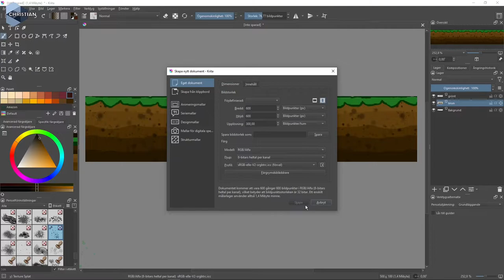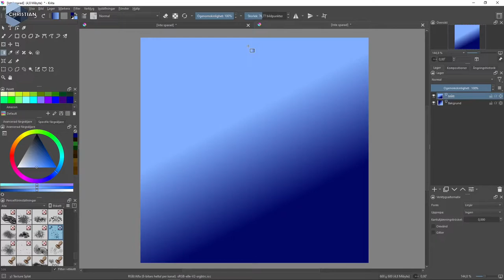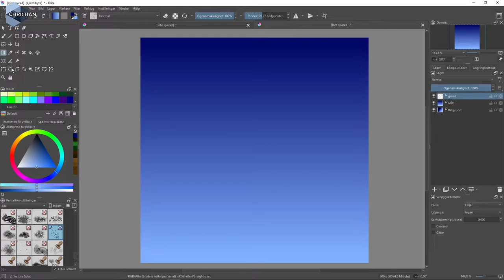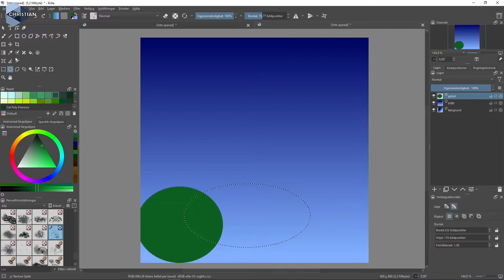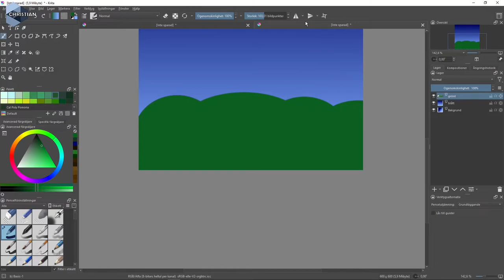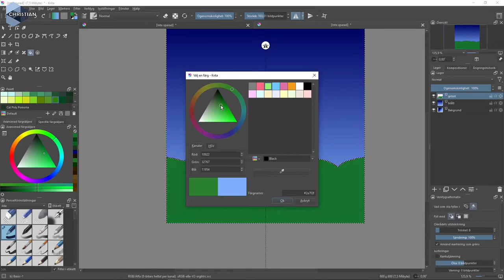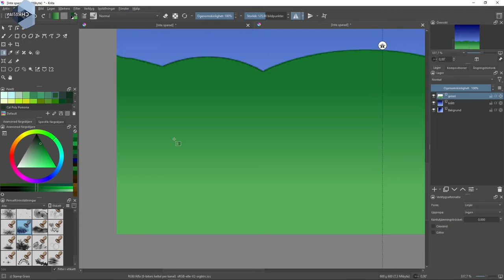SUV 2022 3.3.1.2 Rita Landskapstiles i Krita